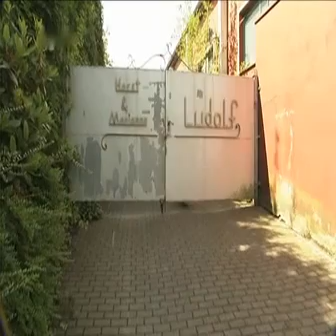Die Ludolfs: Staffel 7 (Der Monstertruck)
Peter hat einen Unfall auf dem Schrottplatz. Bei der Suche nach einem alten Auspuff gerät in der Lagerhalle ein Ersatzteilhaufen ins Wanken, und das Superhirn stürzt. Daraufhin analysiert Manni die Gefahren des ludolfschen Alltags und entwickelt Gegenmaßnahmen: Alle Ludolf-Brüder sollen ein Stuntman-Training absolvieren, um sich im Falle des Falles geschmeidig abrollen zu können! So kann die Arbeit in der Autoverwertung in Zukunft heil überstanden werden. Doch Uwe hält die Übung für albern. Ein echter Stuntman rollt seiner Meinung nach nicht durch die Gegend, sondern fährt Stunts in riesigen Autos mit jeder Menge PS unter der Motorhaube. Ein Monstertruck muss her.